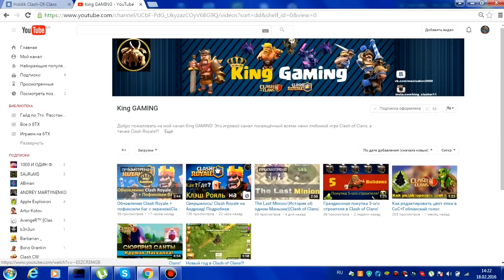Фан атака валькириями(FUN attack) | clash of clans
▲Помощь проэкту "яндекс кошелек":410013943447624 любая сумма пойдет на улучшение качества контента.